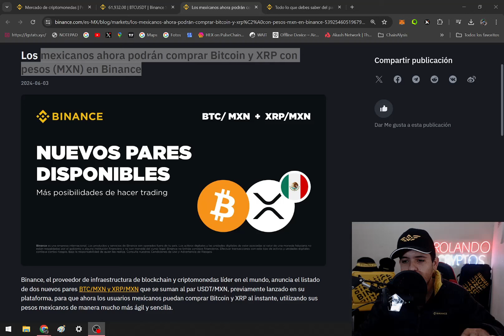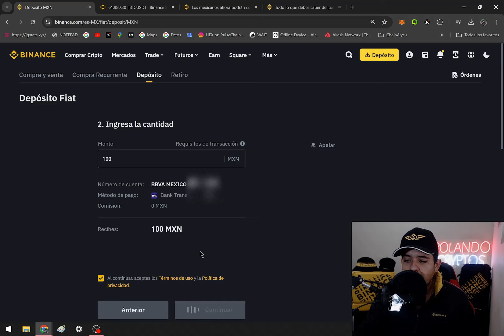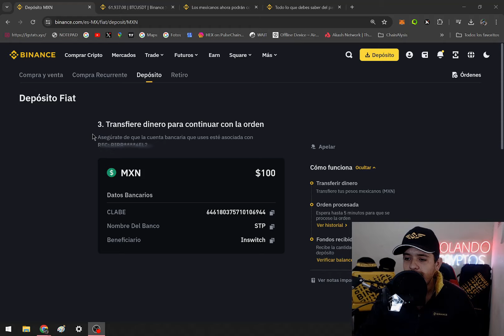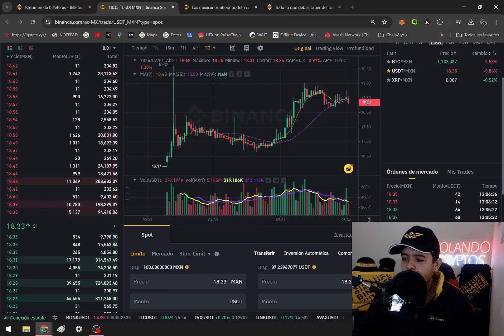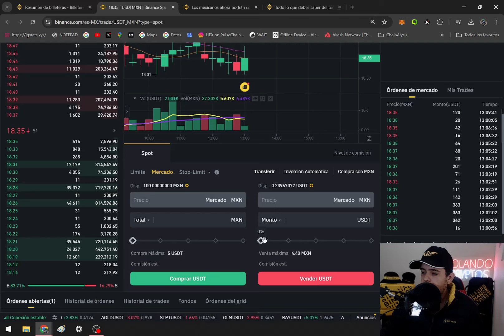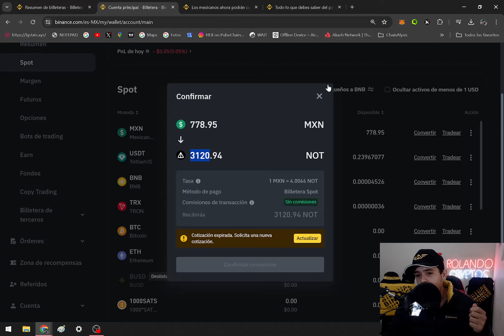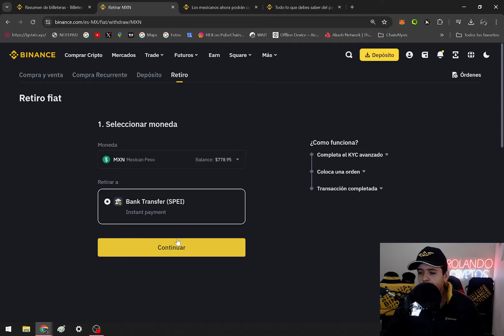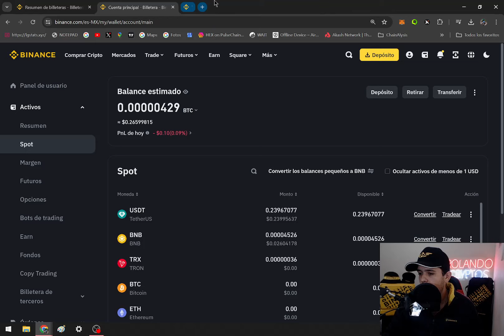Deposita y Retira Pesos MEXICANOS desde Binance - Nuevos Pares MXN/USDT - BTC/MXN y XRP/MXN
Si aún no tienes cuenta en BINANCE registrate con mi enlace y obtén beneficios: